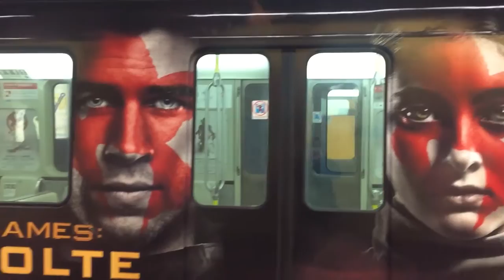Montreal Metro trains on various lines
November 2015.

Taking the Montreal Metro, the first rubber-tyred subway in North America. Catching some MR-73 trains at various stations on the orange line as well as a special wrapped MR-63 train at Angrignon.